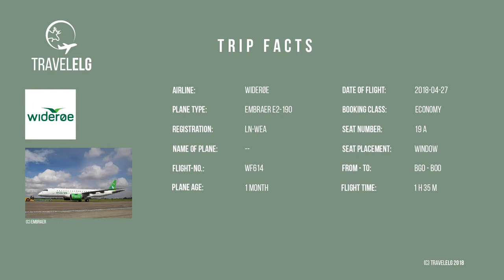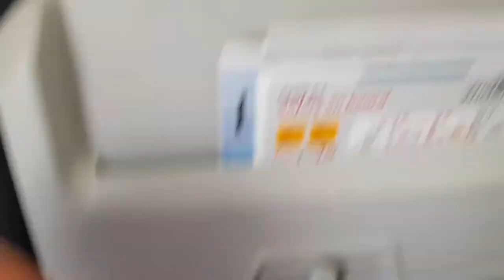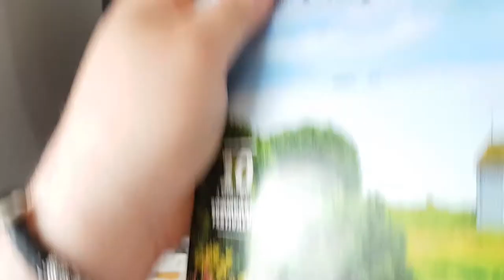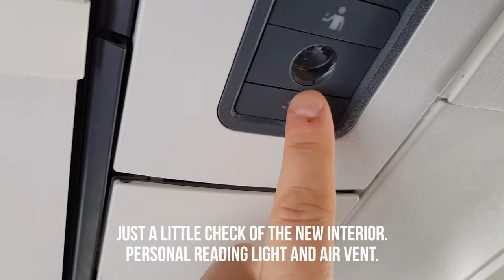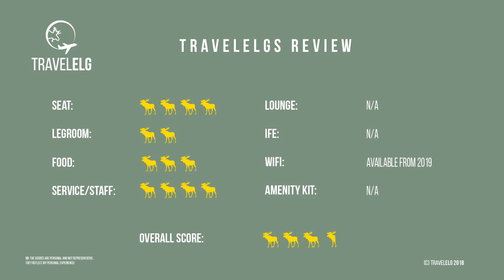FLIGHT REPORT | Bergen-Bodø | Widerøe (Economy) | Embraer 190-E2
My flight from Bergen to Bodø on Widerøe. I booked this flight - which in fact made me have one more stop than I needed to have - to test the new Embraer 190-E2. Widerøe is the first airline in the world using the plan for commercial flights.

***FLIGHT INFORMATION***
Route: Bergen (BGO) – Bodø (BOO)
Airline: Widerøes Flyveselskap AS (Widerøe)
Booking class: Economy
Seat: 19 A (window)
Registration: LN-WEA
Plane: Embraer 190-E2
Flight time: 1 hour 35 minutes
Date: April 2018

**EQUIPMENT***
Other: GoPro Frame, GoPro suction mount, Zhiyun Evolution Gimbal, Adobe Premiere Elements 2018